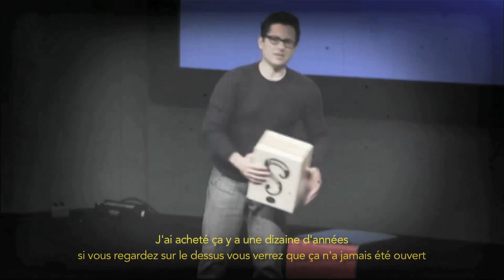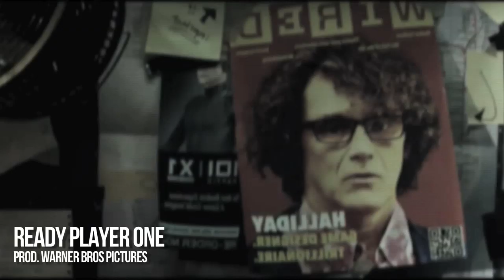MYSTERY BOX : conceptualiser un concept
J'avais envie de vous parler d'un sujet, d'une méthode de création audiovisuel, d'un tips d'écriture de cinéma, qui est aujourd'hui enseigné dans beaucoup d'école, et qui vaut le coup d'être explicité : la Mystery Box